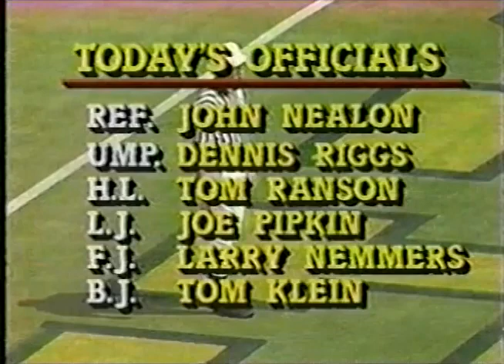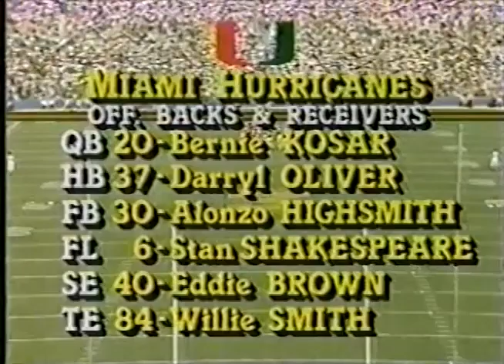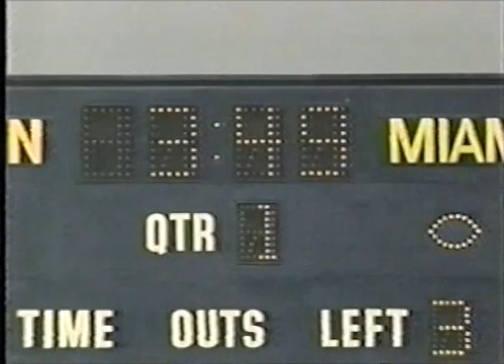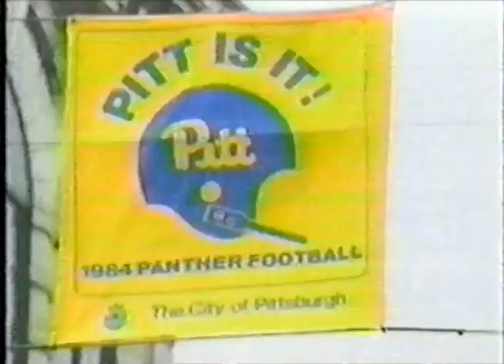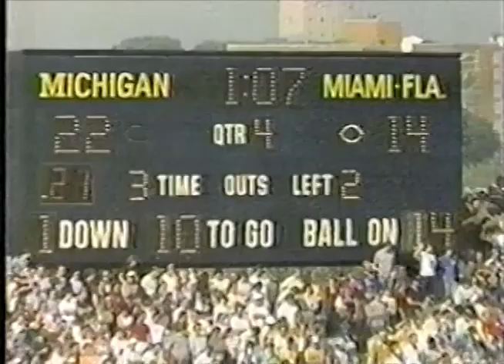1984 - #1 Miami vs #14 Michigan